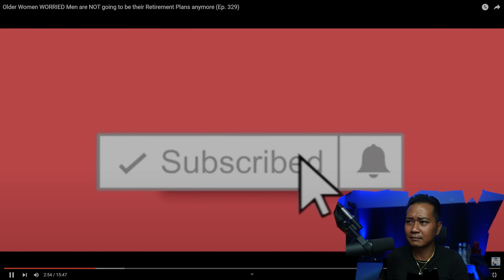Left over Older Women WORRIED Men are NOT going to be their Retirement Plans anymore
drizzle drizzle!

Channel :             @InsolentAudits